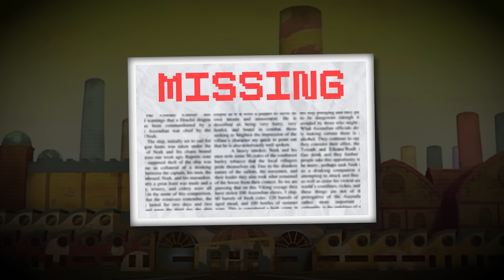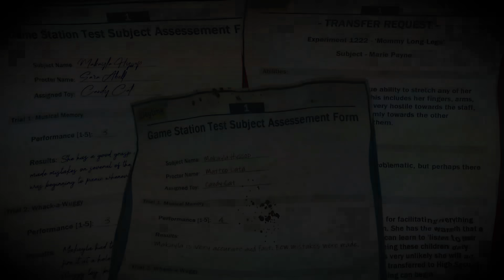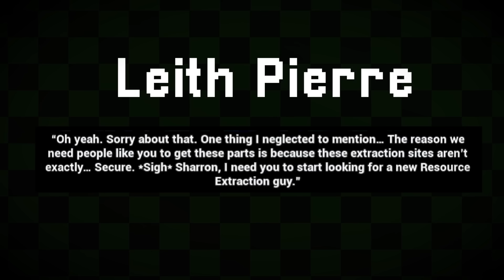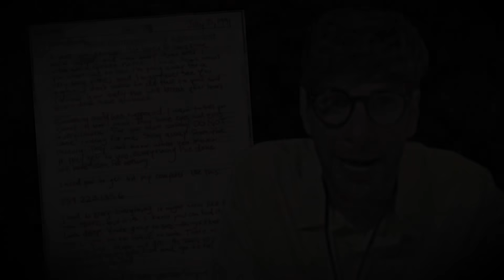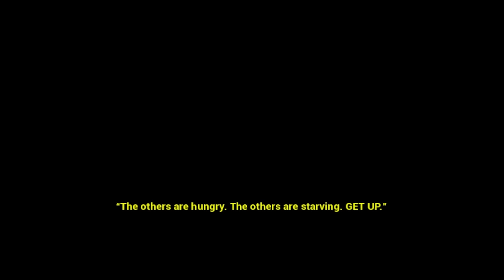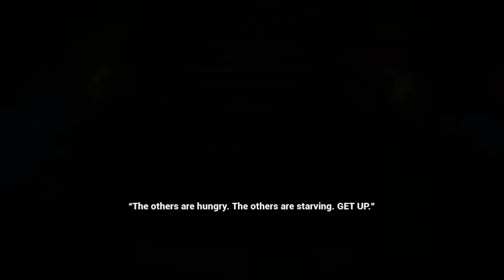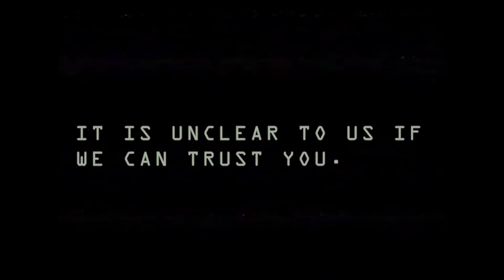Phân Tích Game: PROJECT PLAYTIME - Cuộc Chiến Tại Nhà Máy Đồ Chơi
Video này phân tích game Project Playtime. ta sẽ nhập vai vào một nhân viên của công ty Playtime, tìm và giải mã các máy câu đố, từ đó thu thập các mảnh linh kiện nhằm cố gắng tạo ra một món đồ chơi khổng lồ.

║    *Tất cả chỉ là giả thuyết*    ║
===k=e=e=p
Game: PROJECT PLAYTIME
Thể loại: Kinh Dị, Sinh Tồn
Phát hành: 2022
g=a=m=i=n=g b=r=o=